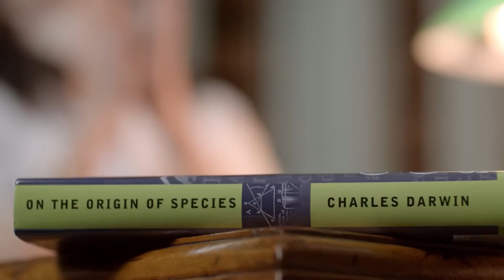The Eureka Moment -- Science in Society | Video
The Branco Weiss Fellowship awards young researchers around the world generous personal research grants, giving them the freedom to work on whatever topic they choose anywhere in the world, for up to five years.